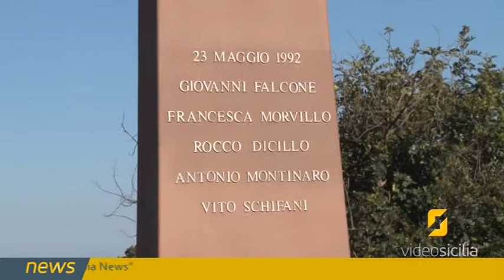Il nuovo singolo di Lidia Schillaci "Noi non siamo Capaci"